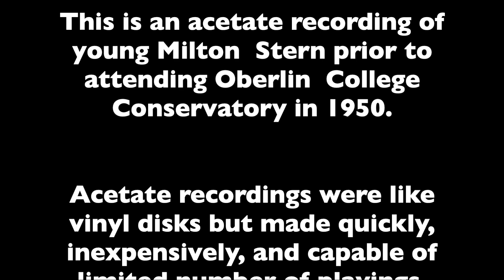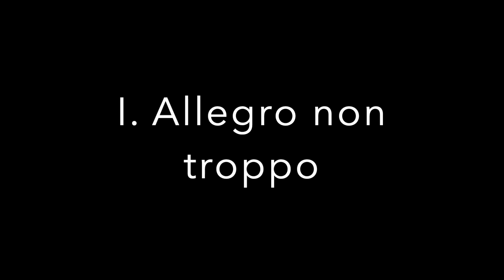Joh. Brahms - Cello Sonata No 1 in em Op 38 - Milton Stern, piano - Charles Brennan, cello - acetate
This is an acetate recording of young Milton Stern prior to attending Oberlin  College Conservatory in 1950.
Acetate recordings were like vinyl disks but made quickly,  inexpensively, and capable of  limited number of playings.
Be ready to hear scratches, warps and poor audio!

OUTLINE
0:16 Allegro non troppo
9:46 Allegretto quasi Menuetto
13:26 Allegro